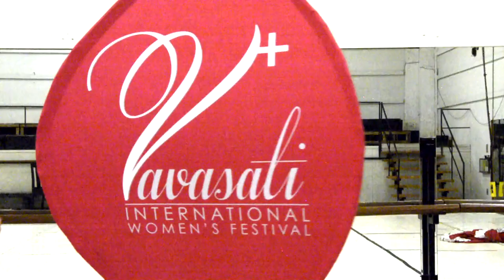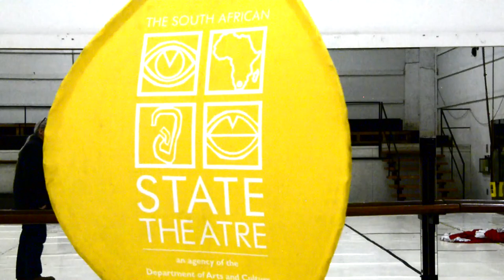Vavasati Festival 2019 Talk: Llewellyn Reichman (actor, performance artist)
Artist's Talk: The State of Women Artists in South Africa

Convened by Mamela Nyamza.

The Vavasati International Women's Festival.

Curated by Mamela Nyamza &
Kgaogelo Tshabalala (Misskay)

Photographs / videos by katty vandenberghe for the Vavasati Initiative, an independent media project of wom_n writers and media specialists supporting the Vavasati International Women's Festival.